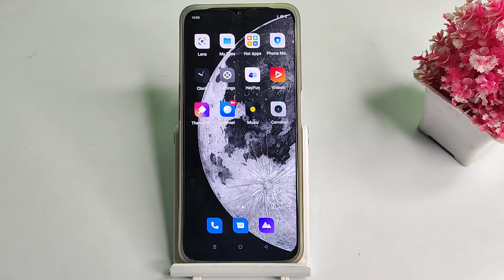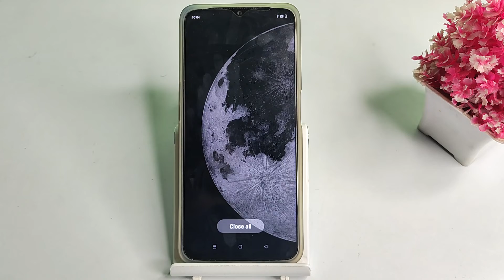how to on auto rotate screen in realme narzo 10a , auto rotate setting